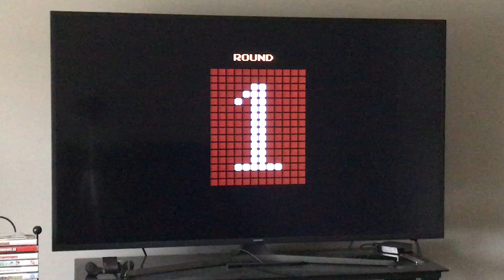Mike Tyson’s Punchout Another World Circuit Part 2 (FINALE)